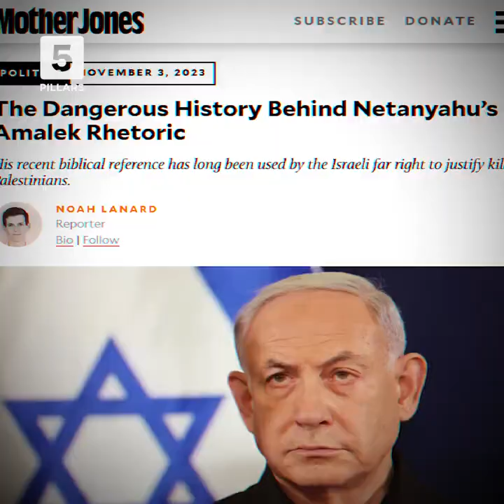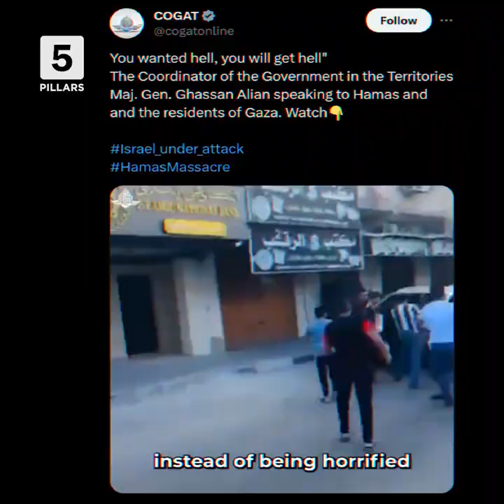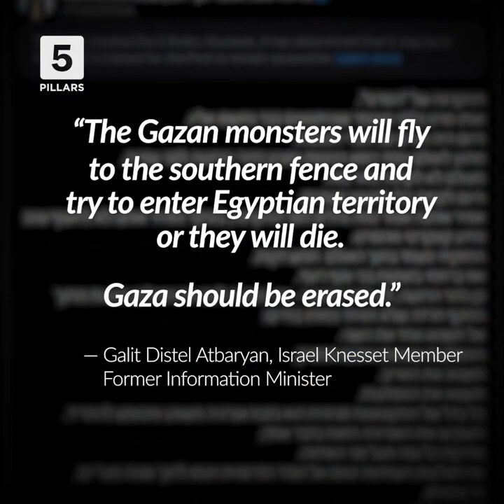Η πρόθεση του Ισραήλ, με δικά του λόγια